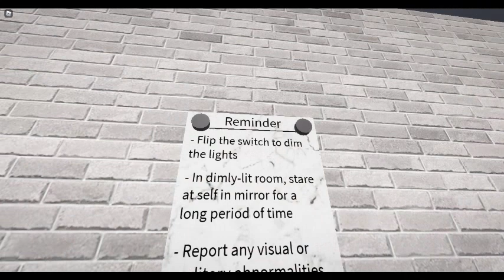The Mirror Good Ending